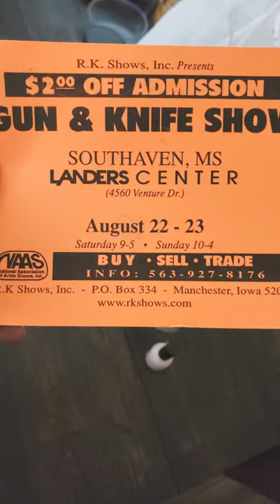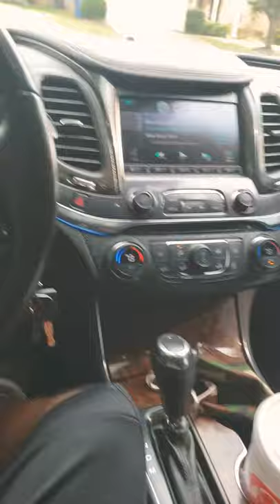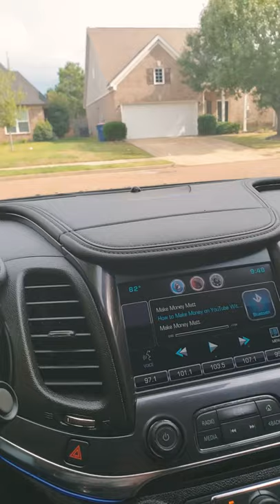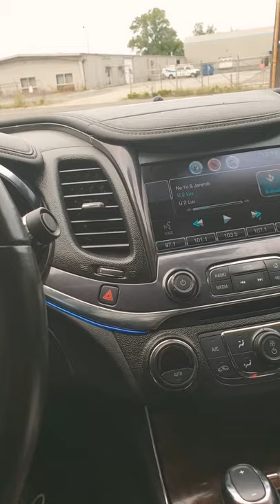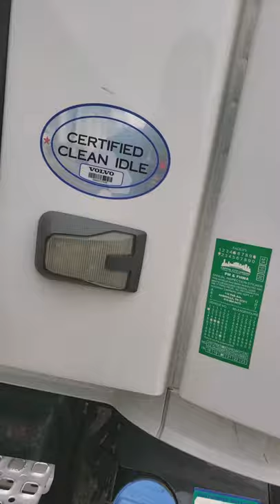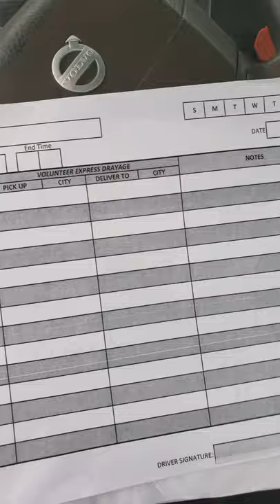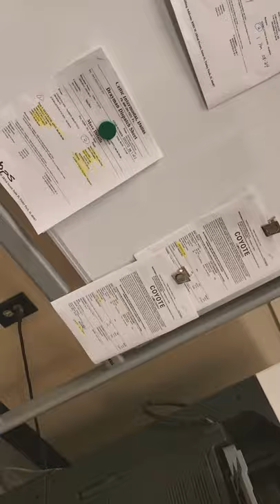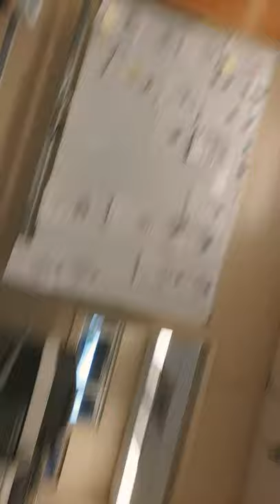New impala on 24s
My Impala ride good on 24s!!!